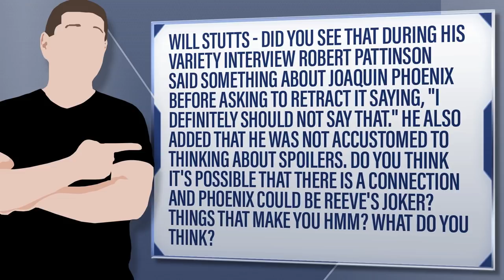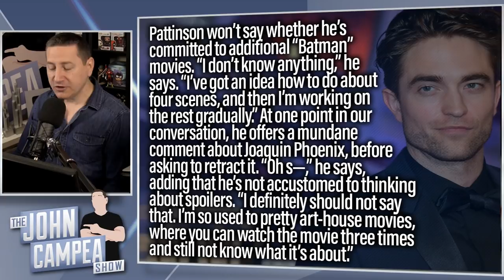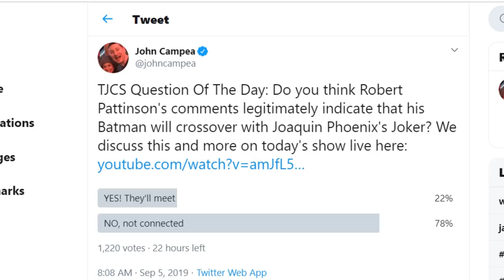Did Robert Pattinson Just Hint Phoenix’s Joker Is In His Batman Universe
Will Stutts - Did you see that During his Variety interview Robert Pattinson said something about Joaquin Phoenix before asking to retract it saying, "I definitely should not say that." He also added that he was not accustomed to thinking about spoilers. Do you think it's possible that there is a connection and Phoenix could be Reeve's Joker? Things that make you hmm? What do you think?